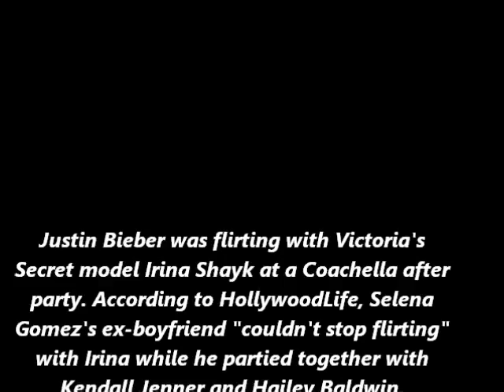Justin Bieber Reportedly Flirting With Irina Shayk at Coachella After Party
Justin Bieber was flirting with Victoria's
Secret model Irina Shayk at a Coachella after
party. According to HollywoodLife, Selena
Gomez's ex-boyfriend "couldn't stop flirting"
with Irina while he partied together with
Kendall Jenner and Hailey Baldwin.

An insider tells the site, "Biebs was
surrounded by all the Victoria's Secret
models. It was like a line of angels outside
his cabana." The insider adds that the 21-
year-old singer flirted with most of the
"newbies," but he only had his eye on Irina
for most of the night. The model was also
flirting with him back.

On Monday, April 13, Justin made headlines
after he was allegedly removed from Drake's
Coachella concert and was put in a
chokehold. However, there was no bad blood
between